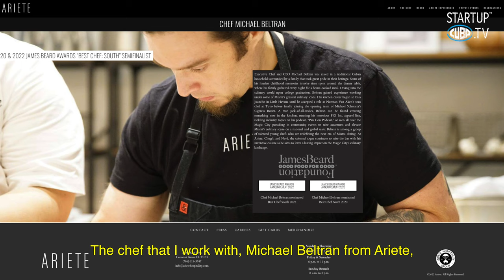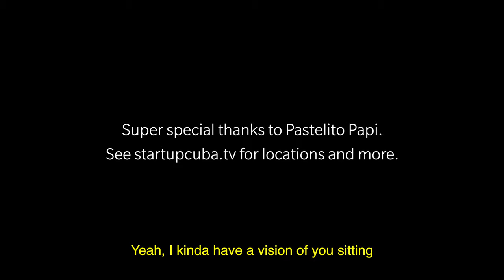How Pastelito Papi Is Reinventing the Traditional Cuban Pastry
Pastelito Papi, Giovanni Fesser, is bringing the traditional Cuban pastry to the modern era with new, exciting locally sourced, seasonal ingredients. Guava y queso and carne welcome PB&J, frita, mamey, pumpkin spice, ropa vieja, rabo encendido, and other new flavors.

Born out of Michael Beltran's kitchen at Ariete in Coconut Grove, Pastelito Papi sells his masterpieces at Chug's Diner in Coconut Grove and throughout popups in the Miami area.

Startup Cuba sat down with Fesser to learn about his story, the origin of the name Pastelito Papi, and what he's got planned for the future.